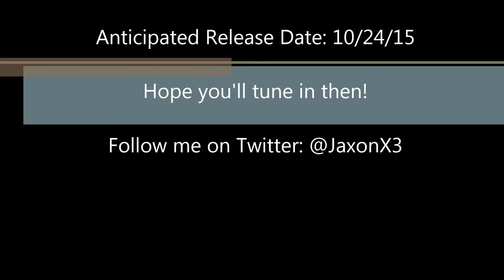PREVIEW: DKR - Texas Memorial Stadium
Anticipated Release: 10/24/2015

Darrell K. Royal Texas Memorial Stadium, Home of the Texas Longhorns.